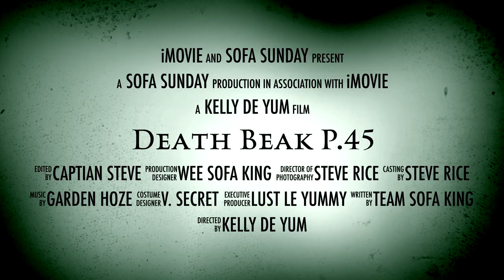Death Beak P45 CHAOS KellyInYa SteveInYa C.H.O.A.S.